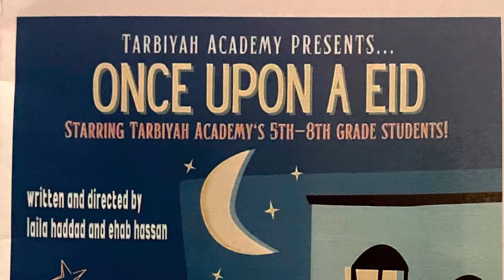J in Once Upon An Eid